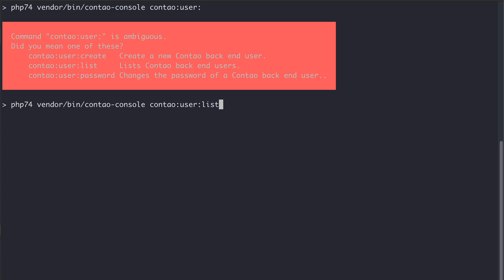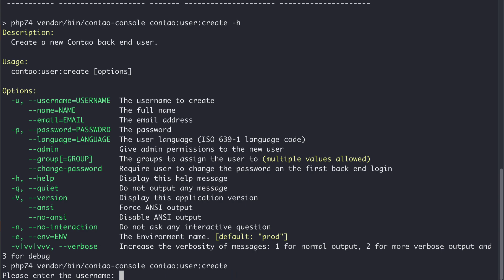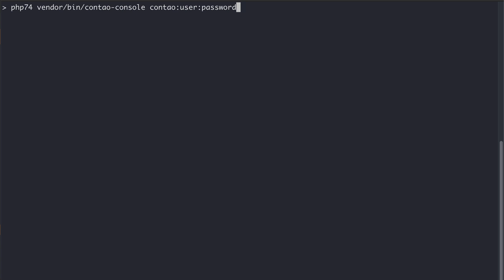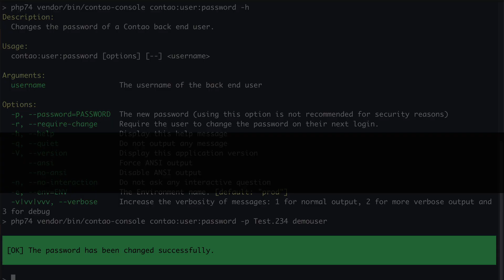Contao Konsolenbefehle zur Benutzerverwaltung — Contao 4.10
Neues Feature in Contao 4.10 - Ab sofort steht dir auf der Kommandozeile 3 neue Befehle zur Benutzerverwaltung zur Verfügung:

contao-console contao:user:create
contao-console contao:user:list
contao-console contao:user:password

In dieser Anleitung erfährst du, wie du die Befehle nutzen kannst.